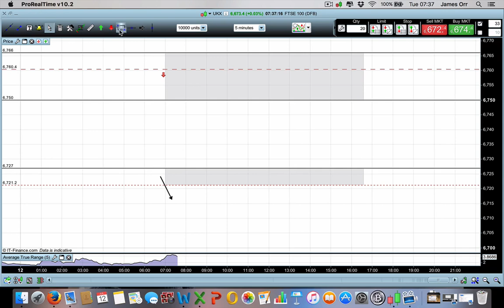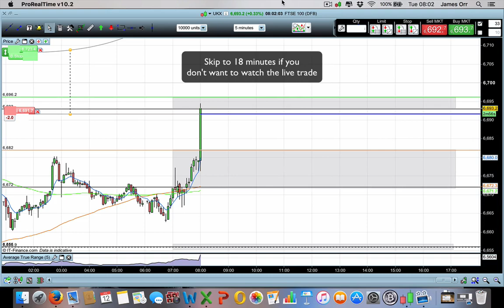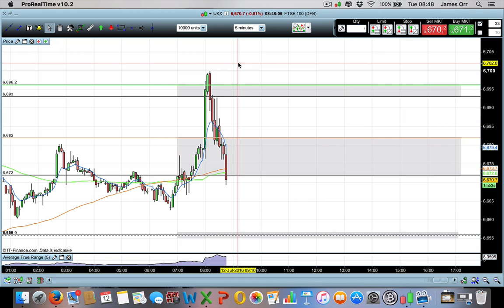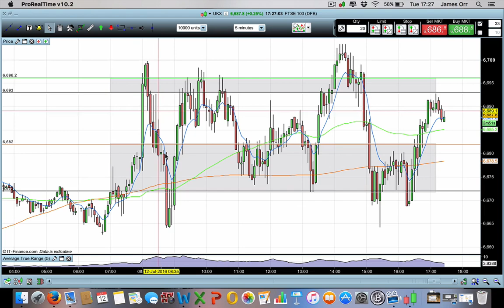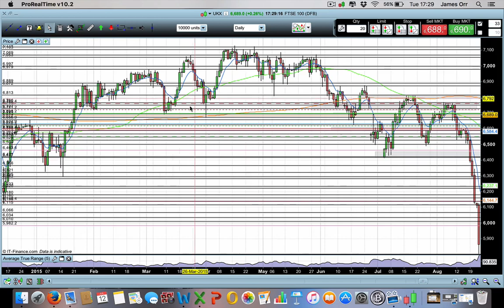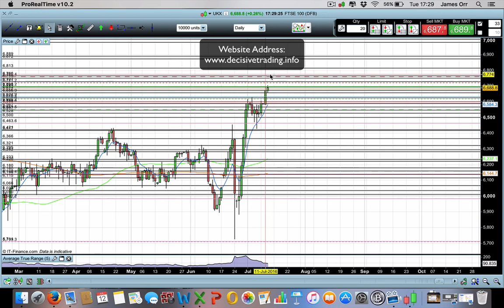Ftse 100 Review + Live Trade + Opportunities 12th July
In this video I look for spikes up at the open in order to sell them. I also take you through how I analyse the market before it opens and then go over what happened throughout the trading day.